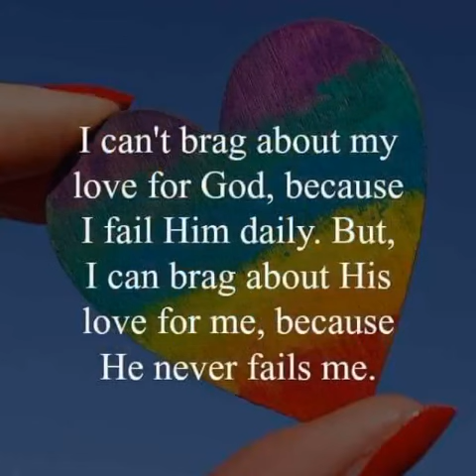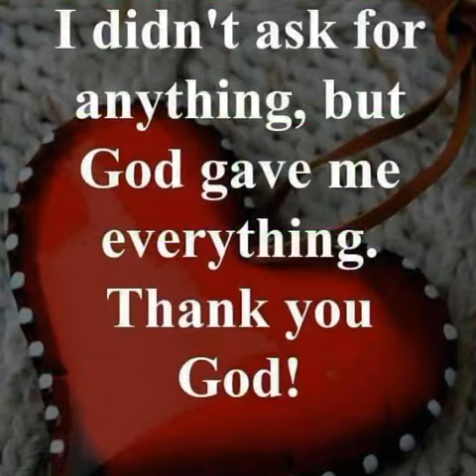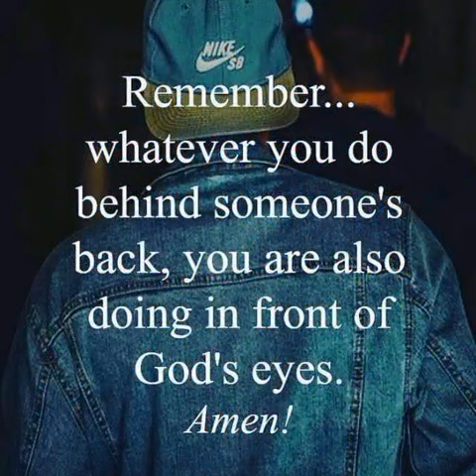Ang Panginoon ang Aking Pastol (Lyrics) with inspirational messages/Quotes